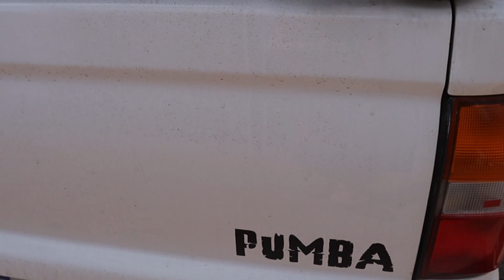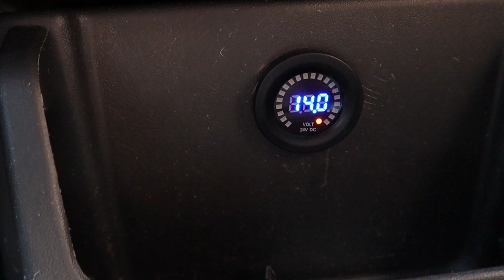Build an Overland Vehicle on a Budget - Can We Pull it Off?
We have recently purchased our Vehicle for our Overland Build.
we are limited in Budget and restricted here.
but we going to do our best to pull this off and eventually explore Africa.
follow us along for this amazing Journey

overlanding for beginners
overlanding gear
how to start overlanding on a budget